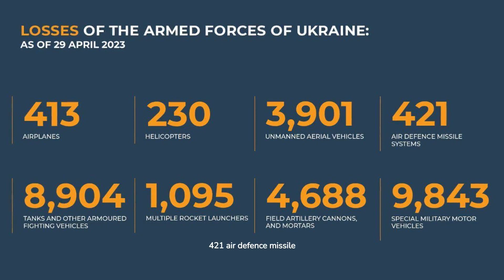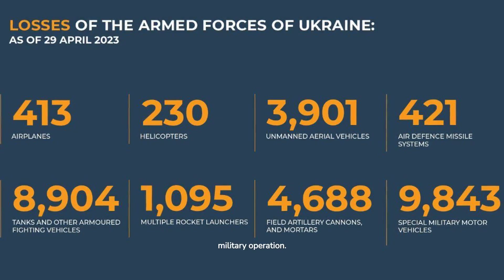AUC3I - Daily Briefing 04-29-2023 On the WAR in Ukraine